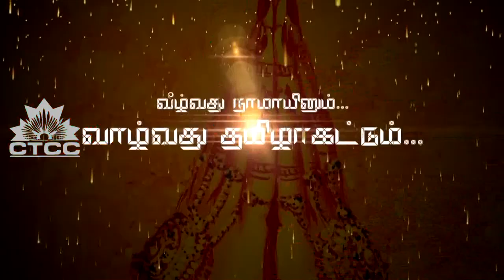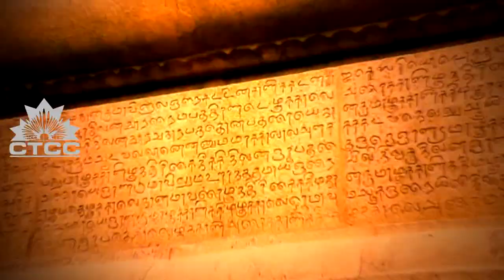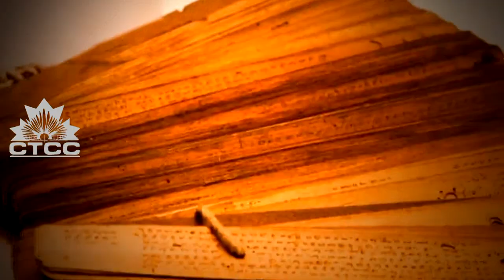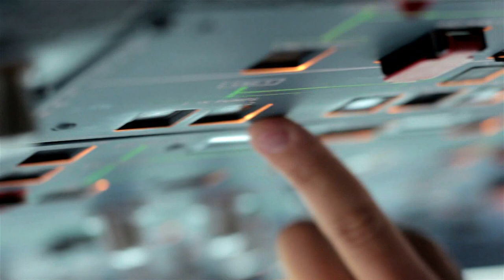CTCC theme song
Music Director: Supersons Music group, by Faiaes Zavahir.
Sung by: SP Balasubramaniam

CTCC is a non - profit organization that provides programs and
services to the Canadian Tamil business community as well individuals interested in trade and entrepreneurship. We encourage, connect and provide resources for entrepreneurs and business professionals to develop and foster their business in Canada’s diverse economy. For over 25 years, CTCC has built a strong community that consists of innovative, successful and passionate individuals who continue to lead the Canadian Tamil community to success.
We provide members with a supportive environment to develop skills and facilitate opportunities in the field of trade and commerce.